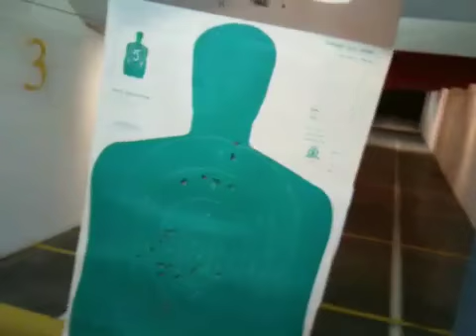Colt Defender .45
John shooting a .45 for the first time!